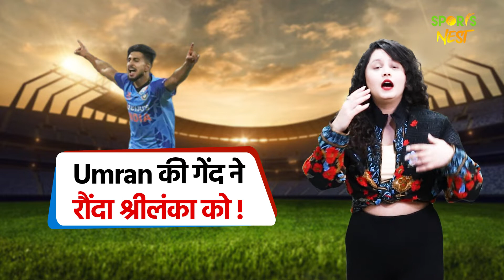IND vs SL T20: Umran Malik की आग उगलती 155 की रफ्तार वाली गेंद, श्रीलंकाई कप्तान हुए चारों खाने चित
भारतीय टीम के तेज गेंदबाज Umran Malik ने एक बार फिर अपनी रफ्तार से विपक्षी बल्लेबाजों को परेशान किया. श्रीलंका के खिलाफ सीरीज से पहले उमरान ने कहा था कि वह पाकिस्तानी तेज गेंदबाज Shoaib Akhtar की क्रिकेट जगत में सबसे तेज गेंद फेंकने के रिकॉर्ड को तोड़ देंगे.